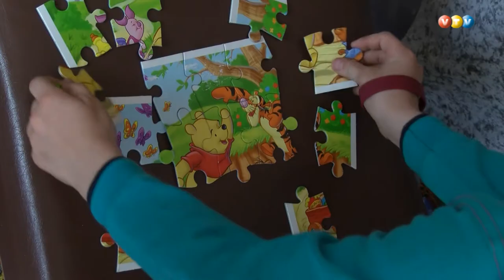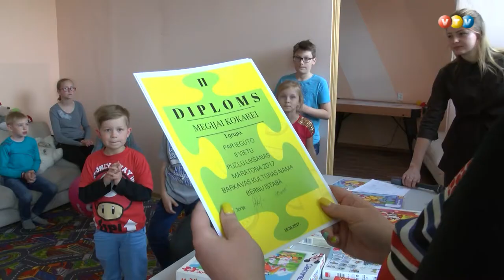Puzļu likšanas maratons Barkavā